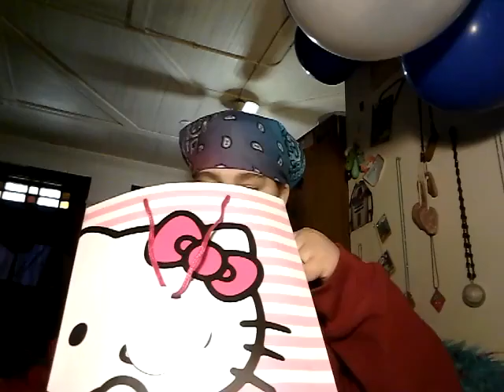My 28th birthday opening gift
This is my birthday I am opening gift from my bf that knew my favorite toy I collect is thanks baby for the gift